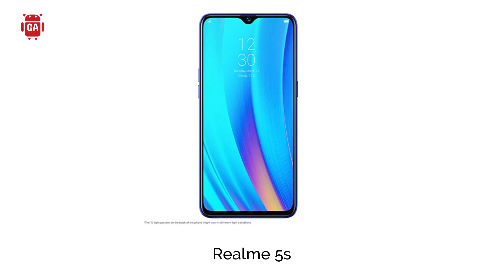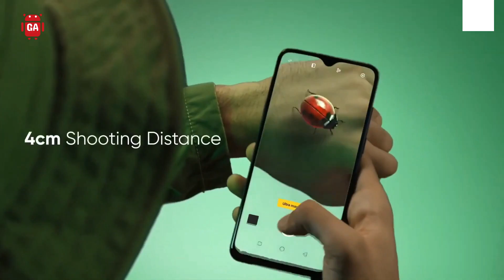Realme 5s Leaks and Specifications Review in Bangla | Realme 5s Price, Specs, Launch Date in India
➤Hello, guys welcome to "Goriber Android" youtube channel. I think you will like this video very much.

➤Realme 3 Pro vs Redmi Note 7 Pro Compare in Bangla